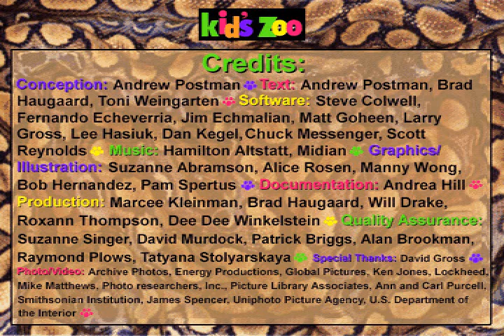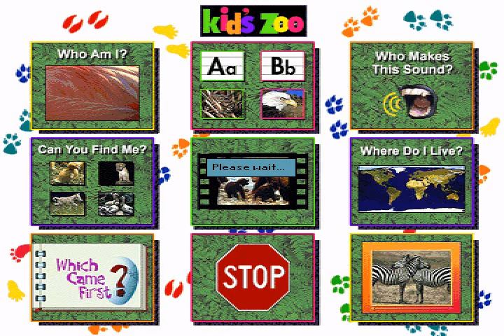Porcupine Theme from Kids Zoo A Baby Animal Adventure MS-DOS/Packard Bell Version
timtamturn requested this piece of music!

This is really a cool piece of music used on the Porcupine page of the Encyclopedia. I can't remember what else it was used in the game but if you know when you see this video please comment what else it was in in the Encyclopedia and i'll add it!

This piece of music was composed by Hamilton Allstatt for this game. Shall i point out that this is also the Soundblaster/Soundblaster 16/Any Soundblaster/Regular Reveal Sound-card version of the theme.

I put the music to various pictures i took with the DOSBox Screen-capture controls and the Audio was also recorded from DOSBox and i made this video from that.

Well anyways this is the version of Kids Zoo A Baby Animal Adventure That came with my Uncles Packard Bell Windows For Workgroups 3.11/MS-DOS 6.2 386 Processor computer he bought in 1995, little less than 2 months before the release of Windows 95! I started playing these games the day before Christmas Vacation 1997 and well i wasn't able to play them for these past couple of years but now i got them working Great Inside DOSBox.

Upcoming Projects
Arctic Fox Theme- Kids Zoo A Baby Animal Adventure
Name-O-Saurus- 3-D Dinosaur Adventure
Who Am I?- 3-D Dinosaur Adventure
3-D Dinosaur Adventure Tour the full Park(YES SOMEONE FINNALY REQUESTED IT!))
There are many more but i am putting these two here now so i don't forget it!!(LOL)
sponge, crab and starfish music from Undersea Adventure

Kids Zoo A Baby Animal Adventure
Only an MS-DOS Version